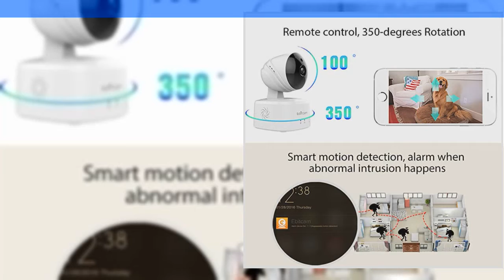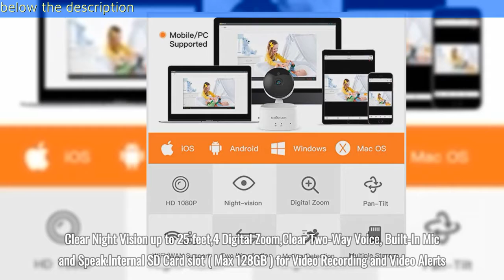Ebitcam Smart Home WiFi Camera,PanTiltZoom Remote Monitor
Effortless User Experience : Easy Plug and Play Setup,Works with 2.4GHz Wi-Fi networks（5Ghz currently not supported）,QR code scan and Easy Network Connection.
Stunning HD Video Quality, 350 x 100 degree covers every corner of your home, Clear Night Vision up to 25 feet,4 Digital Zoom,Clear Two-Way Voice, Built-In Mic and Speak.

Internal SD Card slot ( Max 128GB ) for Video Recording and Video Alerts. Cloud Storage. Ebitcam 1TB Cloud Box for Multi-Cameras.

Two-way audio & noise Cancelling : home monitor incorporate microphone speaker equipped with noise filter technology create a perfect two-way conversation. Even when you are outside, Also can easily talk with your family and pets anytime.

Wide Ranging Usage：Security Camera, Baby Monitor, Puppy Cam, Nanny Cam, Home Surveillance System, Remote Live Streaming via Smart Phone at Anytime and Anywhere.